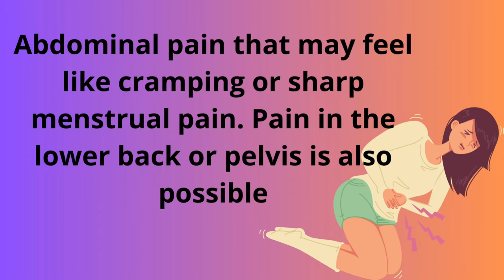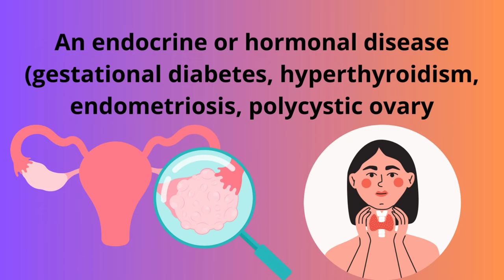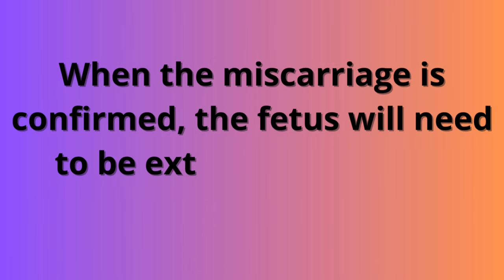Miscarriage: causes, symptoms, diagnosis and treatment.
**Miscarriage:**

**Causes:**
1. **Chromosomal Abnormalities:** Most common cause, often due to genetic issues.
2. **Hormonal Imbalances:** Issues with hormones crucial for maintaining pregnancy.
3. **Uterine Abnormalities:** Shape or structure abnormalities may hinder implantation or growth.
4. **Infections:** Certain infections can increase the risk.
5. **Chronic Illnesses:** Conditions like diabetes or autoimmune disorders.
6. **Lifestyle Factors:** Smoking, excessive alcohol, and drug use.
7. **Maternal Age:** Risk increases with age, particularly after 35.

**Symptoms:**
1. **Vaginal Bleeding:**
   - Ranging from light spotting to heavy bleeding.
2. **Abdominal Pain or Cramping:**
   - Mild to severe, similar to menstrual cramps.
3. **Tissue Passing:**
   - Passing clots or tissue from the vagina.
4. **Loss of Pregnancy Symptoms:**
   - Sudden decrease in symptoms like breast tenderness and morning sickness.

**Diagnosis:**
1. **Ultrasound:**
   - To confirm the absence of a fetal heartbeat or other signs of miscarriage.
2. **Blood Tests:**
   - Monitoring hCG levels to detect changes.
3. **Pelvic Exam:**
   - To assess the cervix and uterus.

**Treatment:**
1. **Expectant Management:**
   - Allowing the body to naturally expel the pregnancy.
2. **Medication:**
   - Misoprostol to help the body expel tissue.
3. **Surgical Intervention:**
   - Dilation and curettage (D&C) to remove remaining tissue.

**Emotional Support:**
   - Miscarriage can be emotionally challenging, and seeking support from healthcare professionals, friends, or support groups is important.

It's crucial to consult with a healthcare provider if you suspect a miscarriage or experience symptoms. They can provide appropriate guidance, emotional support, and necessary medical care.

If you enjoy our content subscribe to our channel , hit the bell button, leave à comment and share with your friends  so l can you more of the vedio you enjoy.